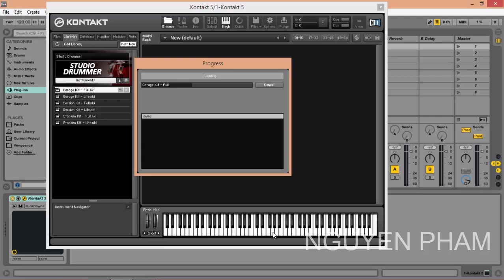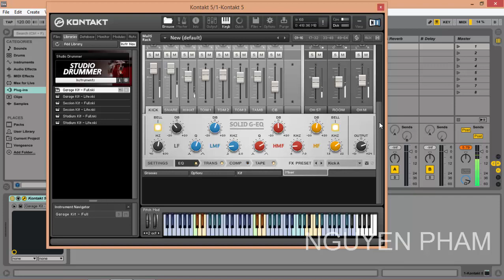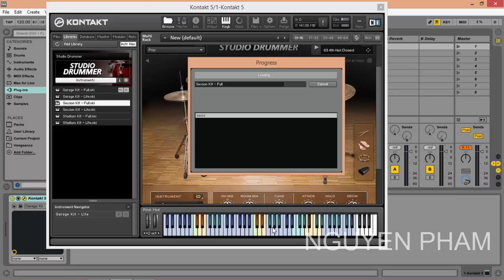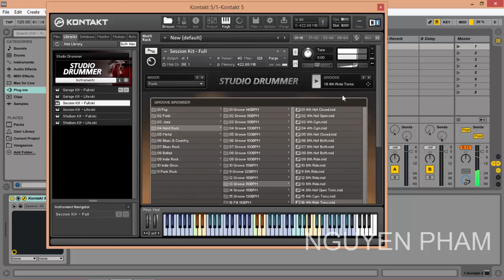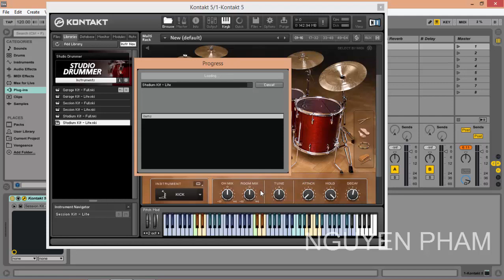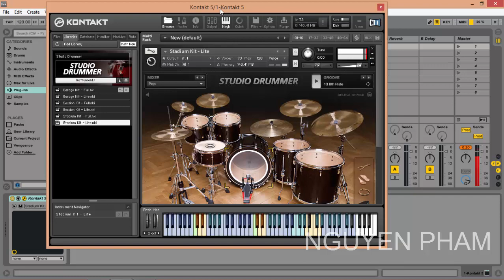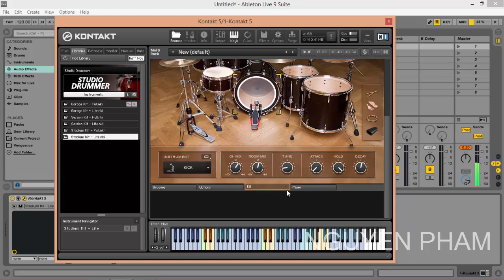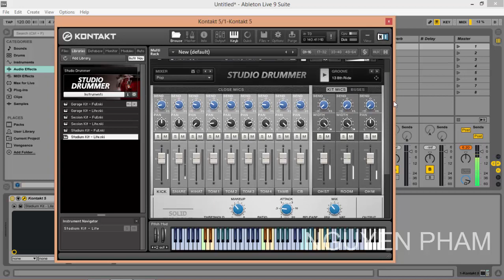Studio Drummer Review 2015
Native Instruments  Studio Drummer  For Kontakt  2015